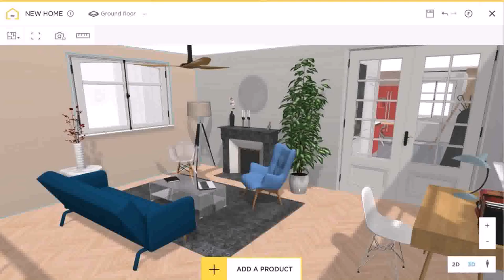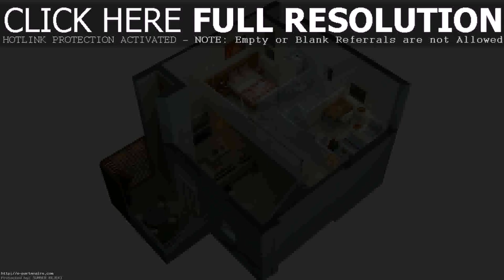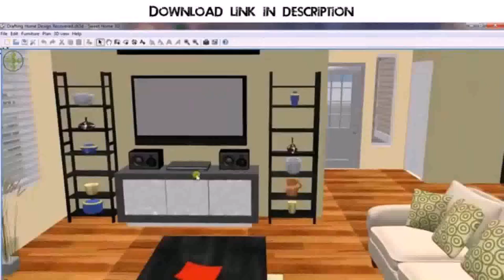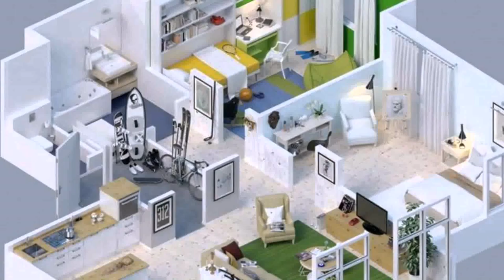Interior House Design In 3d - Gif Maker DaddyGif.com (see description)